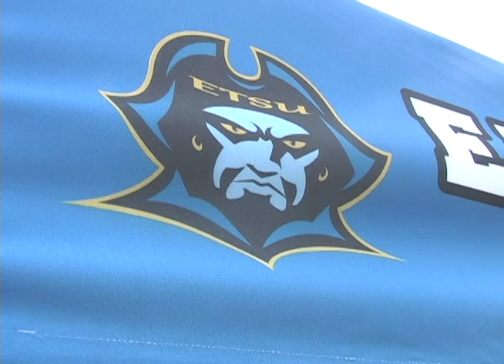Men's Soccer vs. Furman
Part 2 of a Sunday soccer doubleheader features No. 22 Men's Soccer against ranked regional foe No. 23 Furman.